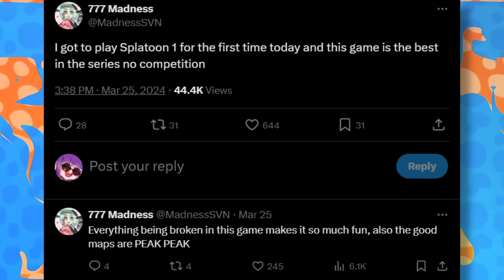Splatoon 1 Is Broken.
GGs everyone, this is my final sendoff to Splatoon 1.

(who worked extra hard to get this out today deserves all the credit)